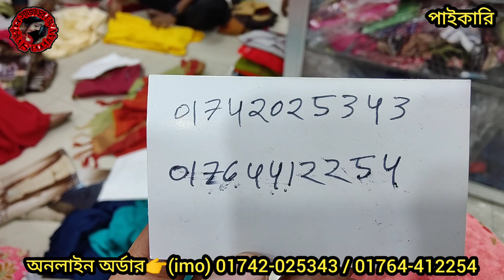৫০% ডিসকাউন্টে ইন্ডিয়ান রেডি গারারা কুরতির ইতিহাস ব্রেক করা অফার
৫০% ডিসকাউন্টে ইন্ডিয়ান রেডি গারারা কুরতির ইতিহাস ব্রেক করা অফার